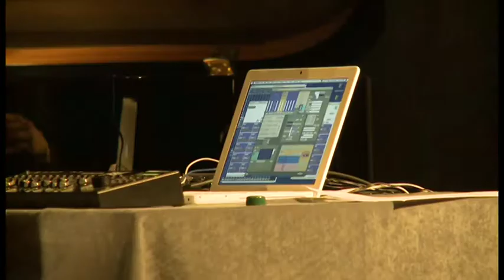Christophe Fellay Part 10 Percussion and Piano Pieces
LIVE IN MONTREUX JAZZ FESTIVAL 08
Christophe Fellay, Composition, Drums
Sarah Nicolls, Piano
Michael Edwards, Wind Controller
Paul Walther and Samuel Dematraz, video